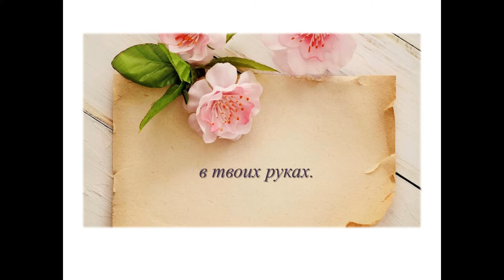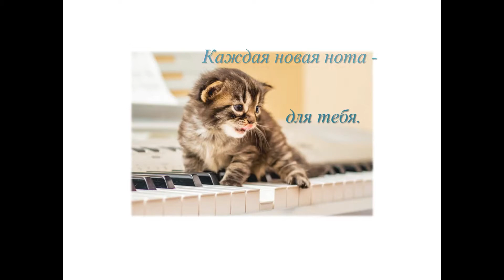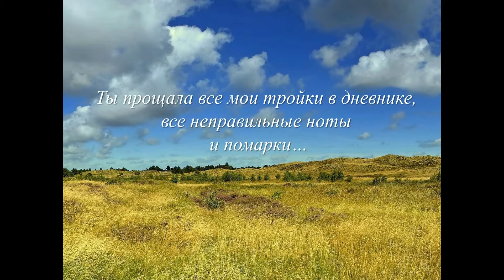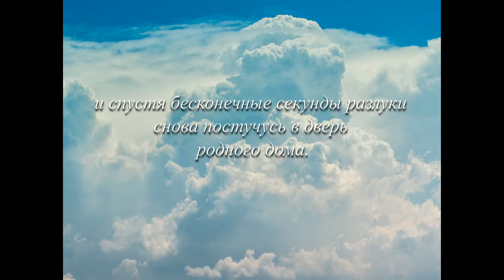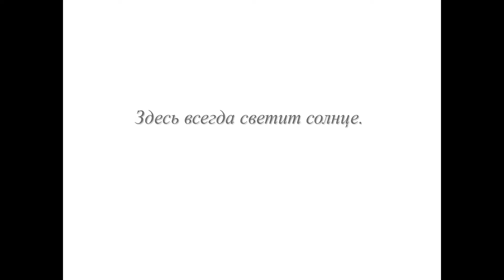"Mother", piano concerto 2, composer Olga Azarenko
"Мама"
Фортепианный концерт №2
Композитор, аранжировщик и автор видео Ольга Азаренко.
Фото взяты из сети Интернет.

Piano concerto №2
Composer and arranger - Olga Azarenko